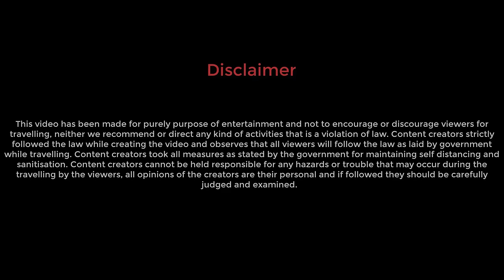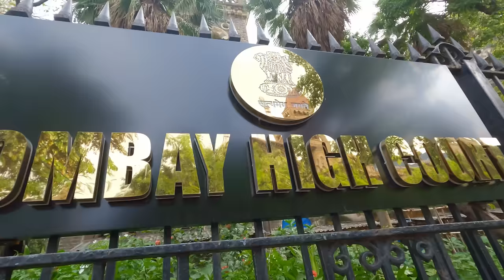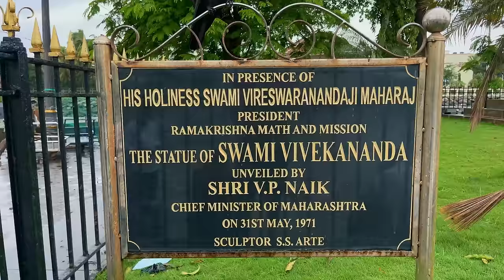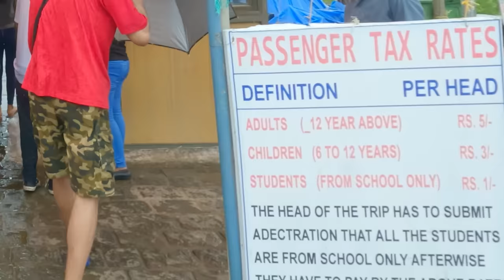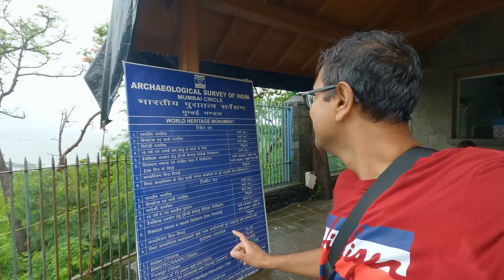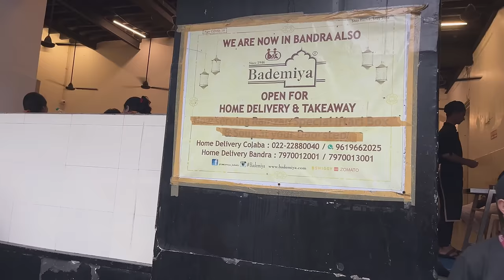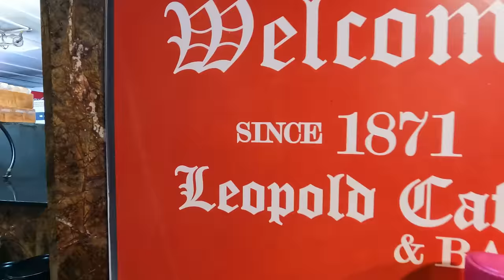Elephanta Caves | Mumbai local train | CSMT | Gateway of India | Jimmy Boy Parsi delicacies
In this video you will experience our journey to the Elephanta Caves from Gateway of India, Mumbai. Also, we share our experience in Mumbai local train from Andheri to CSMT. We explored CSMT (formerly known as VT) and then took a BEST bus and went to Gateway of India. From Gateway of India we took a ride to Elephanta caves, which is 10 km away from main land.
We had dinner at famous Jimmy Boy restaurant, we tasted Parsi delicacies.